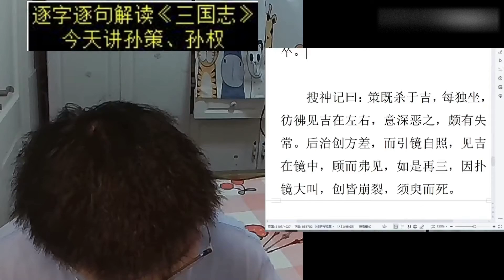直播深度解读孙策（7）